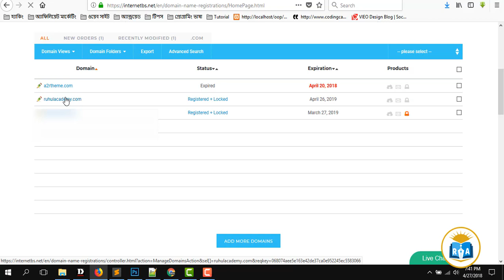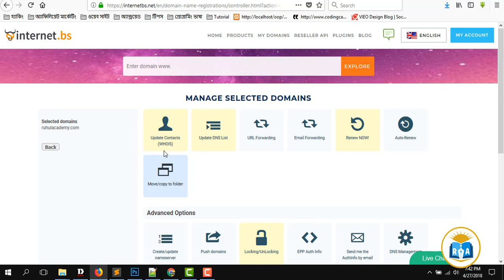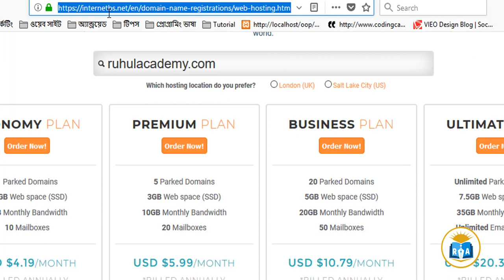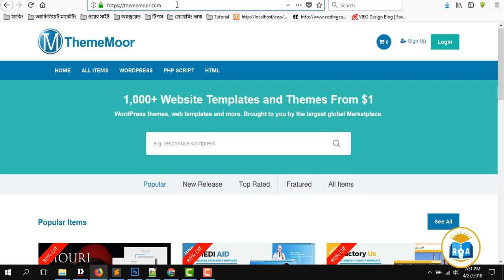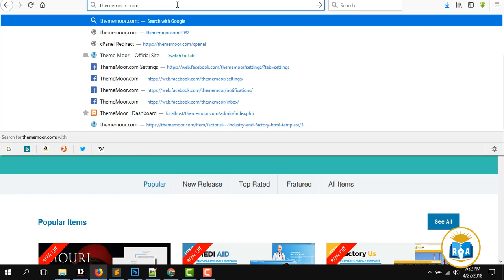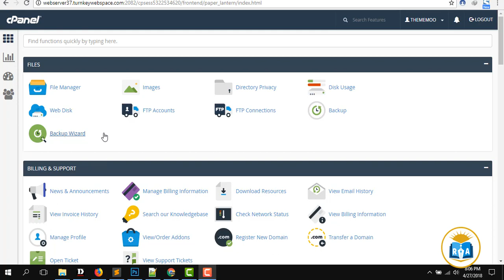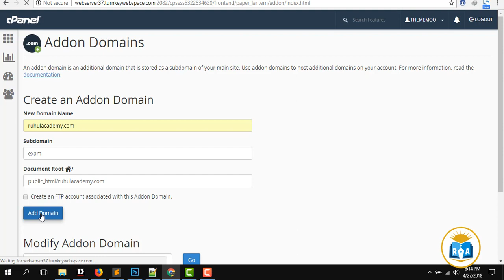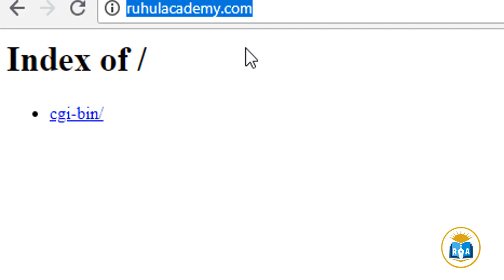How to add domain in hosting and add or update nameserver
Hi!!
In this video tutorial i will show How to Configure a Domain Name (DNS) with Hosting Server.how to change Nameserver in internetbs for other hosting
Thank's By
Ruhul academy

1. Android application Development
2. PHP Development
3. HTML Tutorial
4. HTML5 Tutorial
5. Bootstrap Tutorial
6. css Tutorial
7. css3 Tutorial
8. Javascript Tutorial
9. Any kinds of framework
10. Jquery Tutorial
11. C Tutorial
12. C++ Tutorial
13. C# Tutorial
14. CPA Marketing,
15. Youtube Marketing Tutorial
16. Upwork Tutorial
17. Fiverr Tutorial
18. People Per Hour Tutorial
19. craiglist Tutorial
20. video marketing Tutorial
21. Freelancer Tutorial
22. Belance Tutorial
23. Graphics design Tutorial
24. SMM Tutorial
25. Social media Marketing,
26. SEO Tutorial
27. Search engine optimization Tutorial
28. Email Marketing Tutorial
29. content marketing Tutorial
30. google adsence Tutorial
31. google adwords Tutorial
32. google web master tools Tutorial
33. web master tools Tutorial
34. Article writing Tutorial
35. photoshop7 Tutorial
36. adobe photoshop cc Tutorial
37. adobe premiere pro cc Tutorial
38. sony vegas pro Tutorial
39. Twitter Marketing Tutorial
40. Blog Writing Tutorial
41. Bloger Tutorial
42. Blogspot Tutorial
43. Video Marketing Tutorial
44. Scribe software Tutorial
45. Adobe Illustrator Tutorial
46. Bangla Tutorial
47.Ruhul Amin
48.RuhulAmin
49.ruhulaminbd
50.RuhulAminacademy
51. Aminacademy
52.Amin Academy
53.Ruhul Amin academy
54. Any kinds of IT, Freelancing  Tips and Tricks.